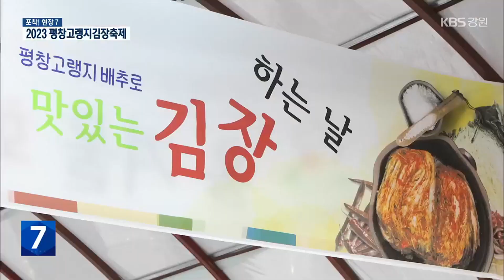[포착! 현장7] 평창 고랭지 김장축제 성황리 진행 / KBS 2023.11.07.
평창에서는 고랭지김장축제가 성황리에 진행되고 있습니다.

김장을 직접하기 부담스러운 소비자를 위해 마련된 평창고랭지김장축제 현장을 찾아갑니다.